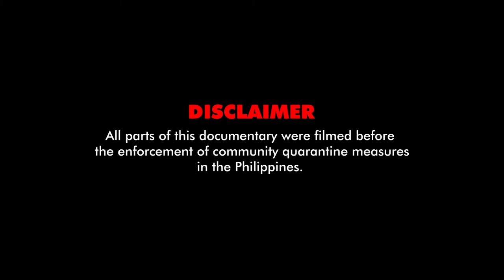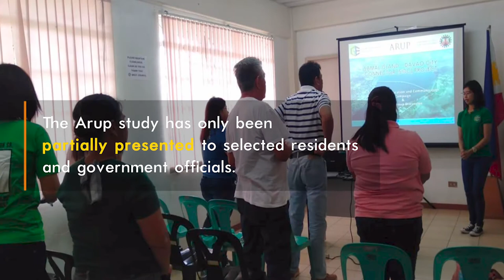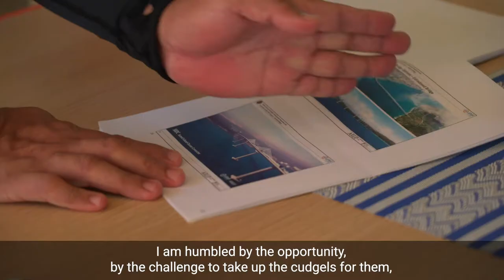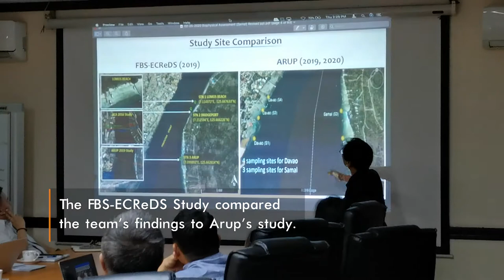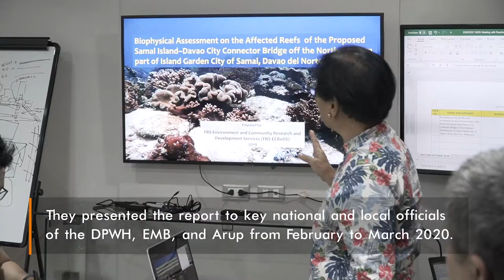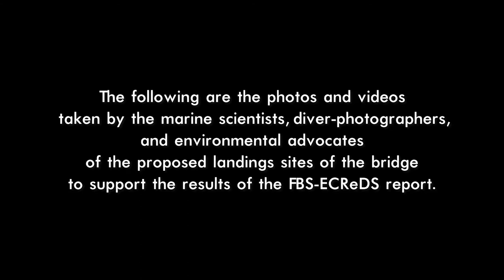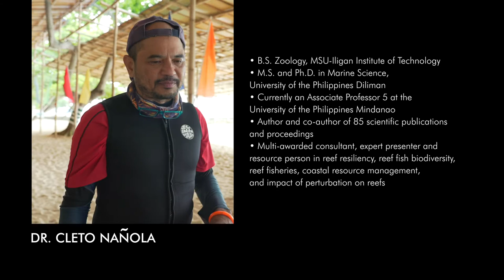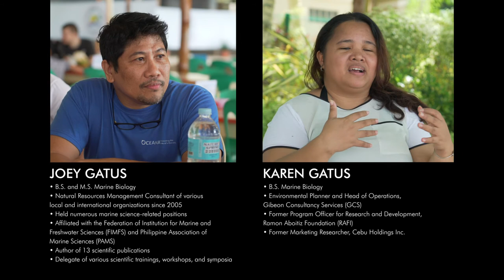Alang KaNemo: The story of one family's struggle to protect Paradise Reef in Samal Island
The realignment of the proposed Samal Island-Davao City Connector Bridge (SIDC) is based on a scientific evidence studied by marine scientists and biologists.

This credible source of information drives us to stand for the REALIGNMENT of the bridge.

Alang KaNemo tells the story of how the construction of the bridge impacts the environment.

The environment does not lie. It's time for us to let it do the talking.

YES to the bridge!
YES to its realignment!
NO to environmental destruction!
We build with nature as one.